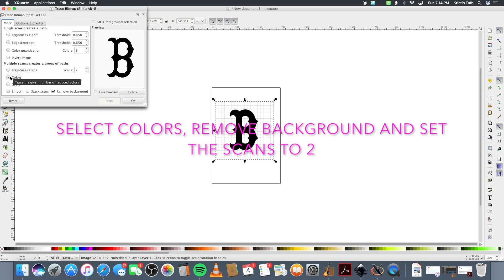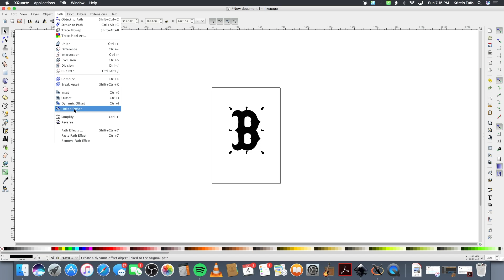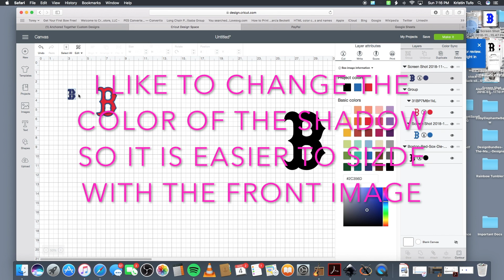SHADOWING IMAGES AND TEXT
Here is how to shadow images and text on a Mac using inkscape.